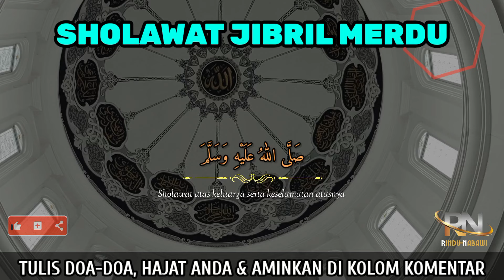SHOLAWAT MERDU MENYENTUH QOLBU HIDUP TENTRAM PIKIRAN TENANG | SHOLAWAT NABI, SHOLAWAT JIBRIL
Original Sound By : RINDU NABAWI
Recitation : Aribata NM
Editor : tuChin
Footage : By Pexel & Pixelbay
Editing With : KINEMASTER

Urwah alBariqi